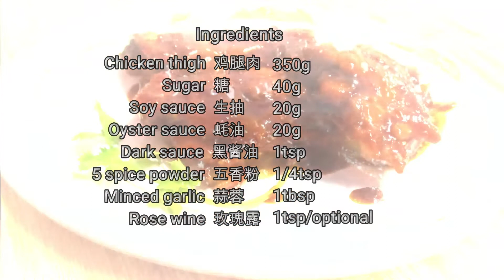Char Siu Chicken 叉烧鸡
You can cook delicious Char Siu chicken without an oven. Let's try it out.
In the next video, I will teach you how to make Char Siu chicken buns.

没有烤箱也能煮出美味的叉烧鸡。大家来试试吧。